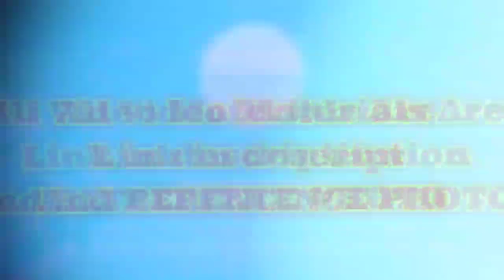Fifteen August Drawing with oilpastel colour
15 AUGUST SPECIAL

SPEECH OF 15 AUGUST :

Every year on 15 August, Independence Day is celebrated as a national holiday in India when people remember the long phase of our nation's independence from British rule. On August 15, 1947, India gained independence after a series of movements in which many freedom fighters sacrificed their lives. After independence, on 15 August 1947, Jawaharlal Nehru became the first Indian Prime Minister to raise the National Flag at the Red Fort near Delhi's Lahore Gate. By unfurling the National Flag and singing the National Anthem, students, teachers, parents, and other individuals come together to celebrate Independence Day. The Indian prime minister in the national capital New Delhi, at Red Fort, also hosts our National Flag. After that, the salute is given by firing 21 guns, and a helicopter showers tricolor flowers on the flag. The colors in our flag represent different things; saffron signifies courage and sacrifice, white signifies peace and truth, green signifies faith and chivalry. In the center of our flag, there is an Ashok chakra that contains 24 evenly distributed spikes. We recall the great sacrifices of Bhagat Singh, Sukhdev, Raj Guru, Gandhiji, and other daring freedom fighters on this special day for their unforgettable contribution to India's independence.Jai Hind!

Masking tape:

Take a look at this HEER Single Sided (Pack of 1), 18mm x 20 mtr Handheld Masking Tape (Manual) on Flipkart